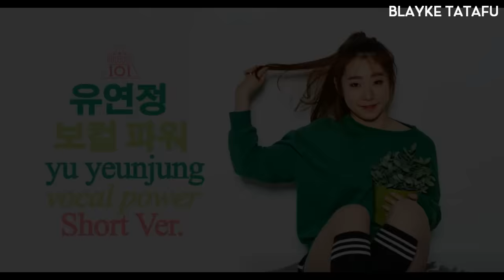Produce 101 [유연정] 보컬 파워 || Yu Yeunjung Vocal Power SHORT VER.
프로듀스 101 || 유연정 SHORT VER.

이 동영상은 매우 재능있는 소녀 가수 에 관한 것입니다. 그녀는 보컬 많은 힘 이있다. 그녀는 좋은 여자 로 그녀의 행동 에 노력하고있다. 그녀의 데뷔 를 지원 하십시오 !

Here is a video of all of Yu Yeunjung's most powerful vocal moments on Produce 101. She is a force to be beckoned with so please support her to debut!

01. 다시 만난 세계 (Into The New World)
02. 하루하루  (Haru Haru / Day by Day)
03. 같은곳에서 (In The Same Place)